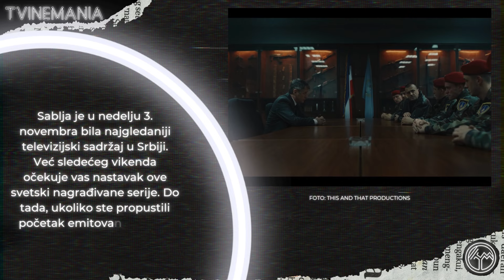Interesovanje za seriju "Sablja" nastavlja da raste | TVINEMANIA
Serija "Sablja" koja je privukla ogromnu pažnju u čitavom regionu, osvojila nagrade u Kanu i Brnu, imala premijeru u Beogradu, Sarajevu i Leskovcu, konačno je stigla i na male ekrane. Svakog vikenda na Prvom programu RTS-a u 20 sati, premijerno se prikazuje dugo iščekivana serija „Sablja“, koja će kroz osam epizoda pratiti događaje koji su prethodili ubistvu premijera Zorana Đinđića, i oslikavaju atmosferu u zemlji pre i nakon 12. marta 2003. godine.